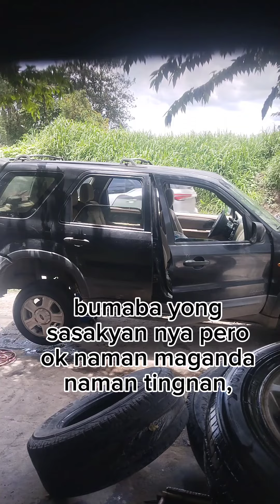bumili c boss nang apat na gulong